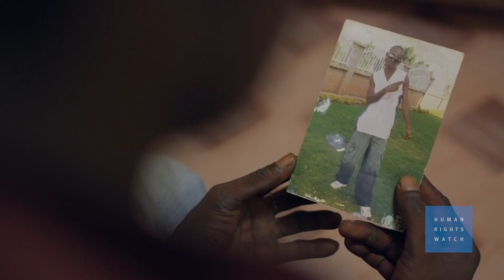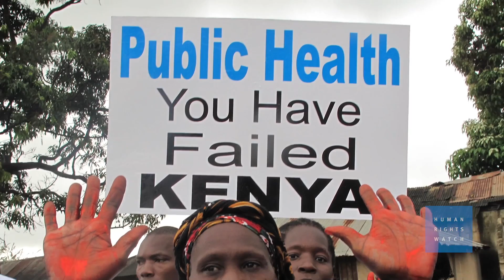Kenya: Factory Poisons Community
(Nairobi, June 24, 2014) Thousands of people in a poor urban district outside Mombasa face serious health consequences from toxic lead from a battery recycling plant. The crisis is the result of the Kenyan government's failure to adequately regulate the lead smelter in the Owino Uhuru district.